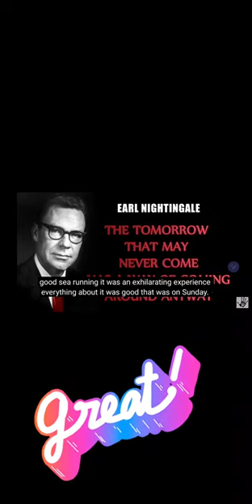Wayofsuccess lifegoals wayofthinking